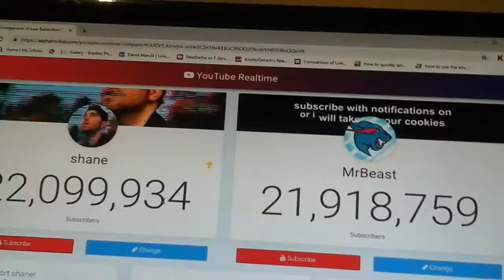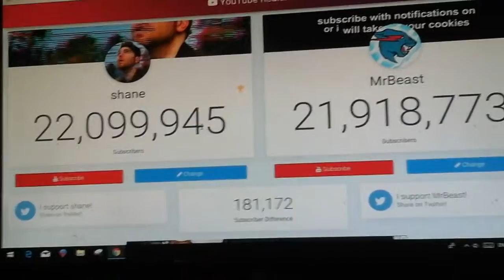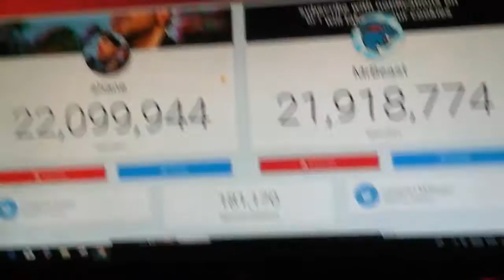THE NEW SUBWAR Shane vs MrBeast